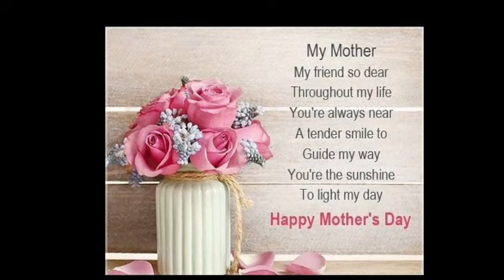Happy Mother's Day 💓 2022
Happy Mother's Day in pakistan